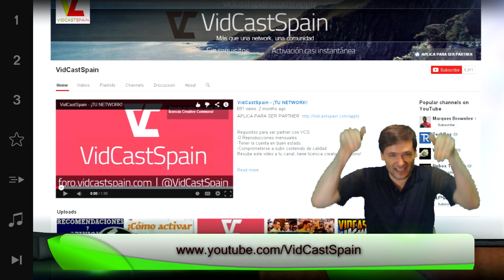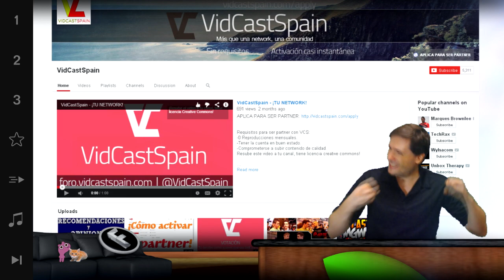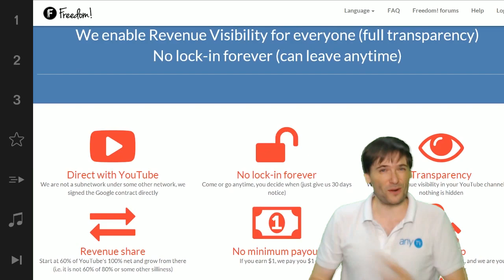★ Master Network - VidCastSpain - is here!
▼ Freedom!

▼ Network

▼ XSplit V2

▼ Music